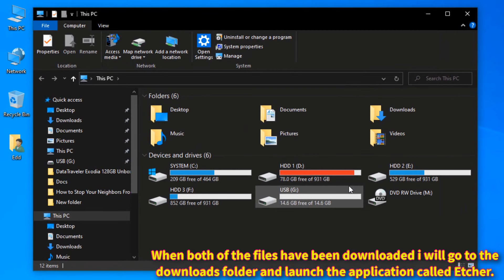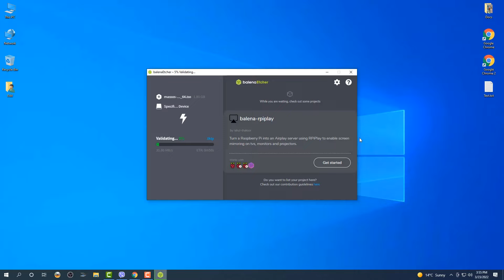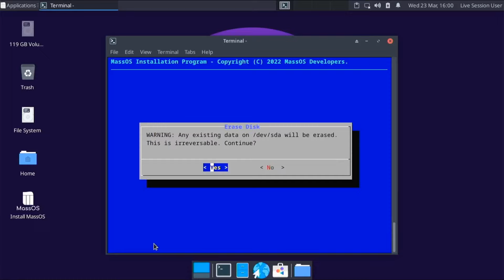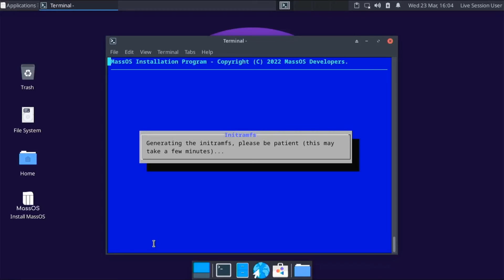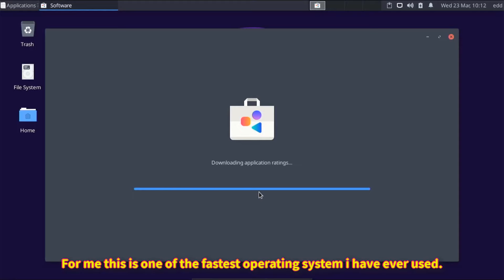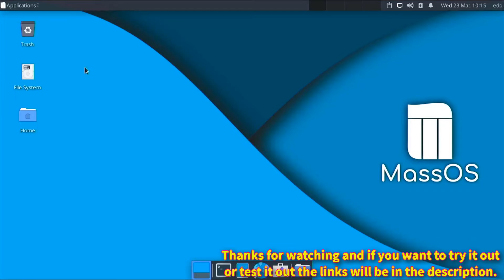MassOS 2022 Installation and Preview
In this video I will be installing a new Linux distro or a new Operating system called MassOS on my PC and you can also follow the video guide on how to install it on your laptop or desktop computer in few easy steps if you want to try it out for yourself you can also try it out as a bootable live operating system from your USB flash drive or SD card.